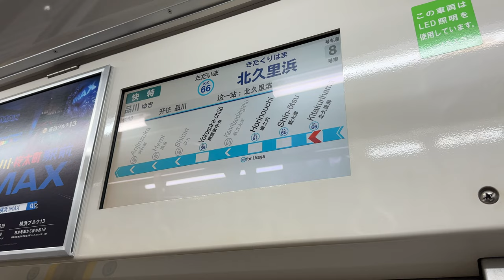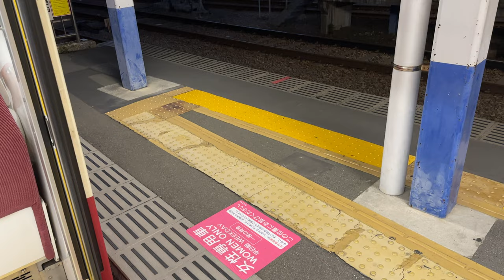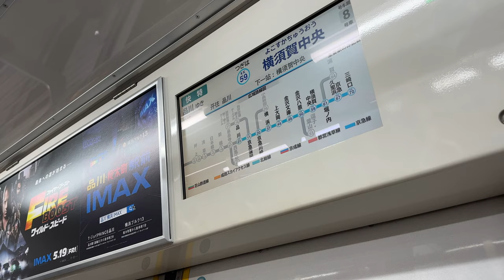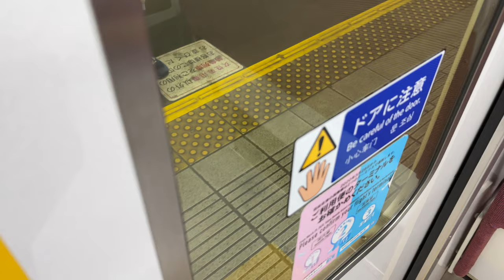【2編成のみの三菱GTO-VVVF】京急600形 608編成 1813A 快特 品川行き 北久里浜〜横須賀中央 走行映像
同じようなタイプは都営6300形1・2次車にありましたが、既に全車両が廃車になってしまいました。首都圏でこの音は貴重になった気がします。

京急ではこの608編成と653編成のみがこの駆動音です。